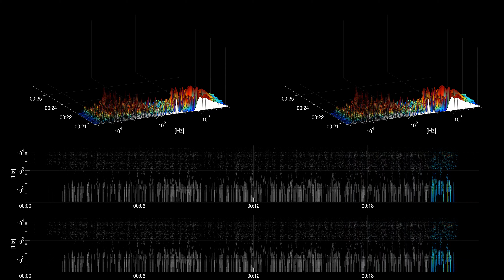[Free sound effect] Sports | Bicycle Pedaling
Title: Bicycle Pedaling
Category: Sports